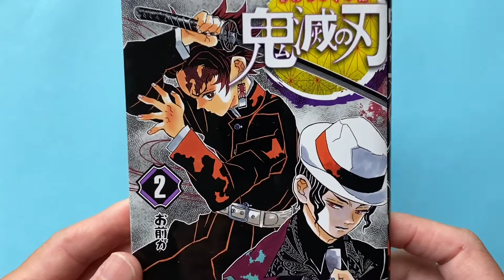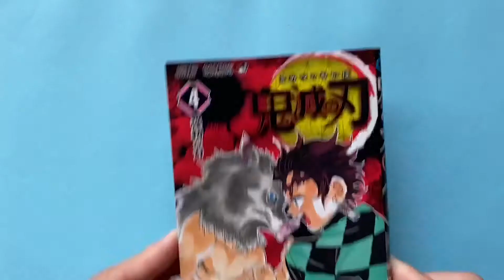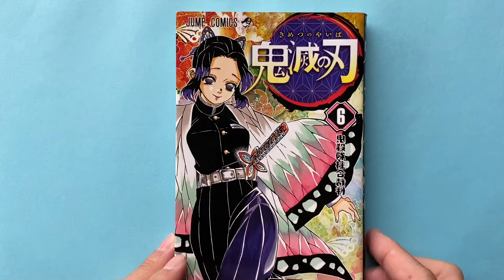귀멸의칼날 만화 네즈코 귀멸의칼날 만화 시노부 귀멸의칼날 만화 귀멸의칼날 만화 탄지로 귀멸의칼날 만화 젠이츠 귀멸의칼날 만화 카나에 귀멸의칼날 만화책 카나오 무이치로